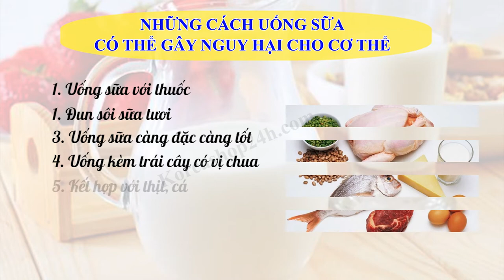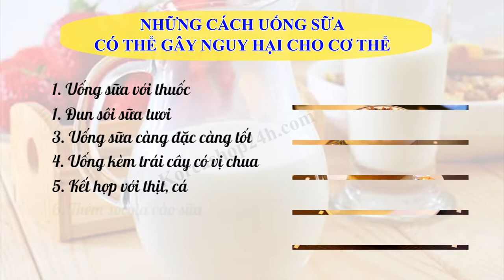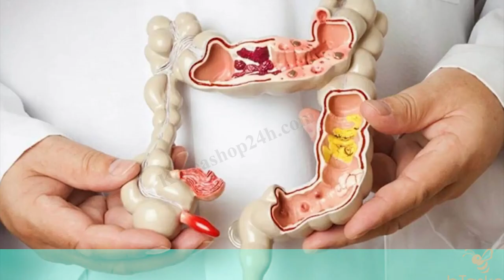3 Cách uống sữa cần phải lưu ý để tránh gây hại cho sức khỏe | XEM NGAY trước khi quá muộn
Hãy cùng Koreashop24h tìm hiểu về 3 lưu ý khi sử dụng sữa để tránh gây hại cho sức khỏe nhé
Koreashop24h là kênh Youtube chia sẻ các thông tin hữu ích về sức khỏe, những thói quen tốt dưỡng sinh tự bảo vệ cơ thể mình phòng chống và loại trừ bệnh tật thông qua những thói quen đơn giản trong cuộc sống. Các kinh nghiệm về sức khỏe được đúc kết từ các cố nhân, danh y xưa truyền lại áp dụng và mang hiệu quả tốt.
0O0
0O0
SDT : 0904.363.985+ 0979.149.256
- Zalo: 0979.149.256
- Facebook : Siêu Thị Hàn Quốc - 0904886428
- Địa chỉ : Số 2 Ngõ 79 Thụy Khuê - Tây Hồ - Hà Nội